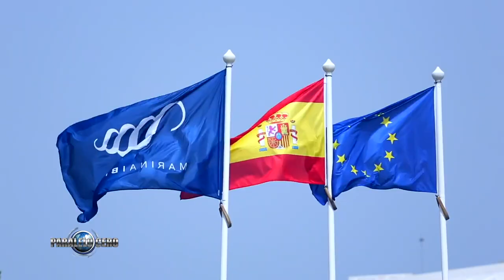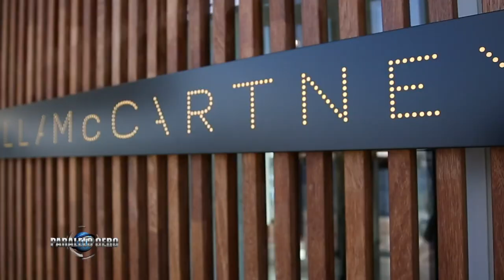PARALELO CERO Los puertos mas exclusivos del mundo